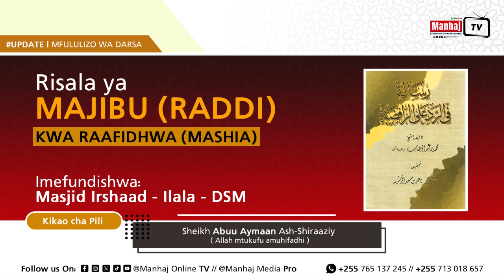02. Darsa: Risala ya Majibu (Raddi) kwa Mashia | رسالة في الرد على الرافضة | Majlisi ya Pili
Sheikh Abuu Aymaan Ash-Shiraaziy - Allah amuhifadhi